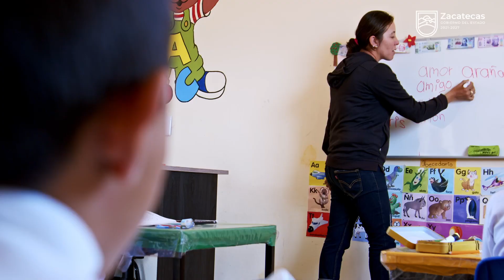En Zacatecas trabajamos para construir una sociedad más equitativa y justa.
En este gobierno seguimos apostando por el desarrollo de todos los sectores sociales. Tenemos la firme convicción de impulsar el desarrollo, sin que nadie se quede atrás, porque por el bien de todos, primero los pobres.